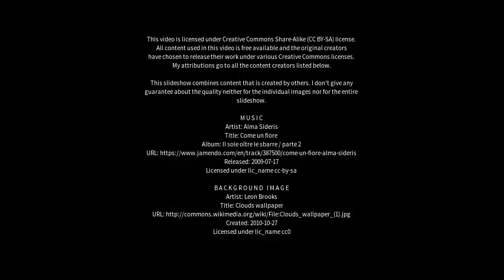Best places to visit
Best places to visit - Mühlheim am Main (Germany) Best places to visit - Slideshows from all over the world - City trips, nature pictures, etc.